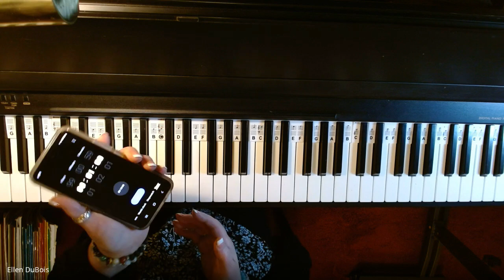Piano Improvisation Using the I, IV and V7 Chord Progression